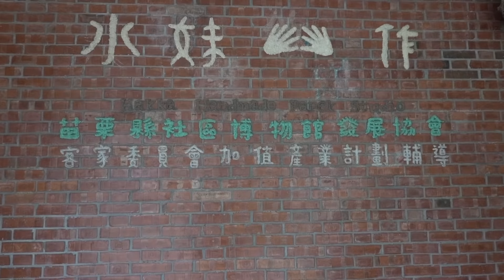iColor愛客樂【做客日記Vlog】＃12 來大湖體驗客家傳統造紙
愛客樂iColor 最新專輯《他鄉尋客》 串流平台收聽 🎧